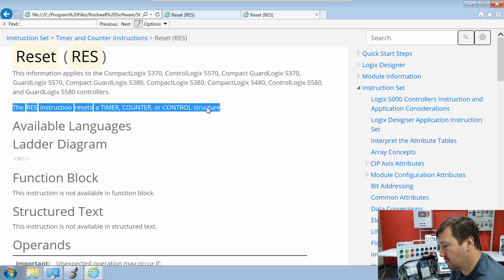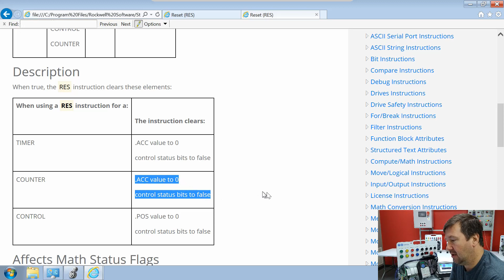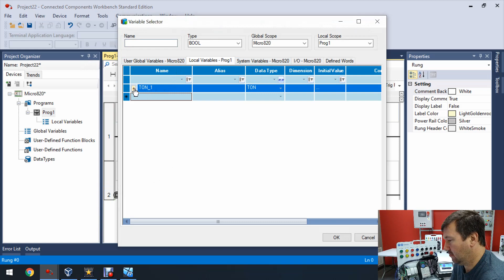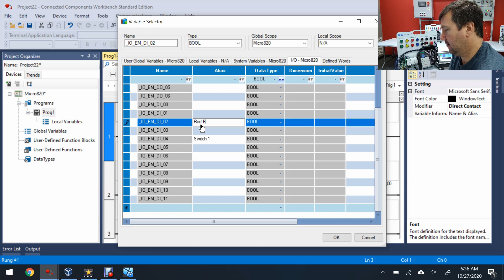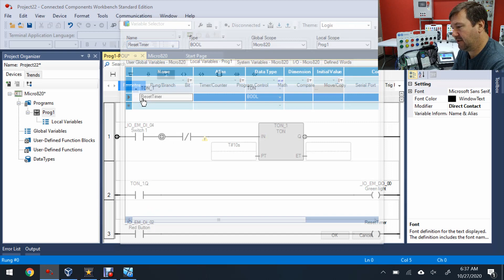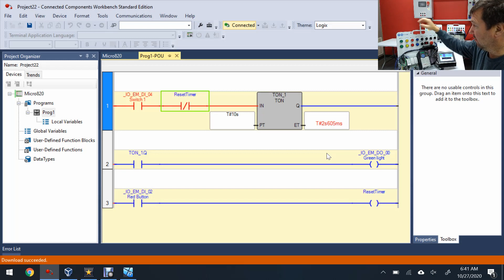Micro800 RES Timer Reset in Connected Components Workbench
There is no RES Reset instruction for the TON or TOF timer of the Micro800 in Connected Components Workbench but we can make one.  First let's make sure we understand what the RES Reset instruction does in Studio 5000 and RsLogix 500.